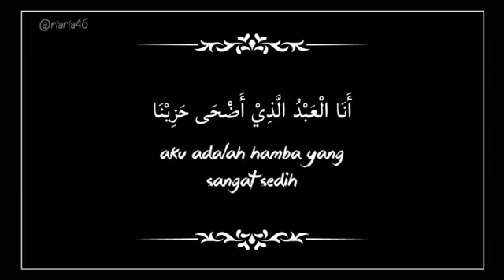Angan angan menghalang taubat